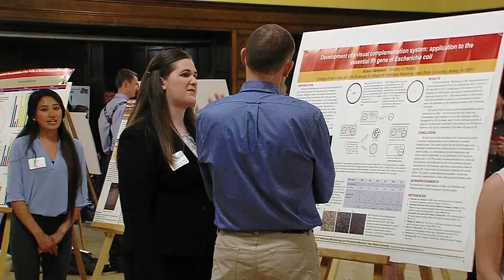Iowa State graduate prepared for her next journey at Harvard Medical School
Alissa Campbell knew she wanted to go to Iowa State, but she wasn't sure she wanted to study medicine until she got here. But she says the education and opportunities she received in her time at ISU helped lead her to Harvard Medical School next fall, where she hopes to continue her research in infectious disease. Campbell says she's both excited, and prepared for the next phase of her career at Harvard.